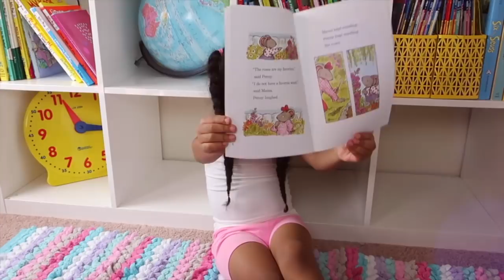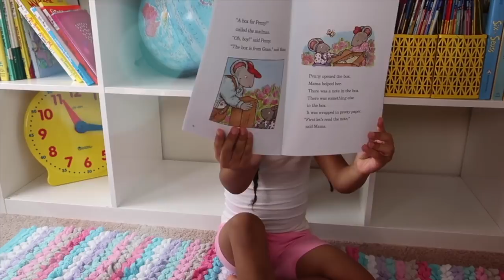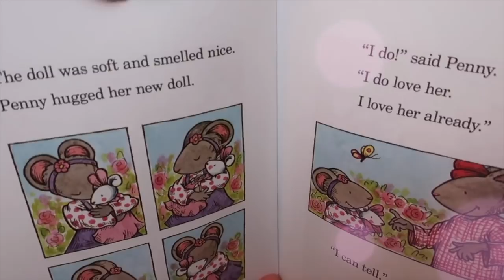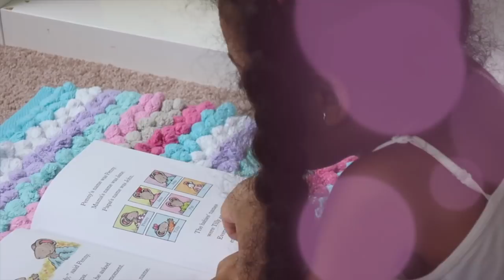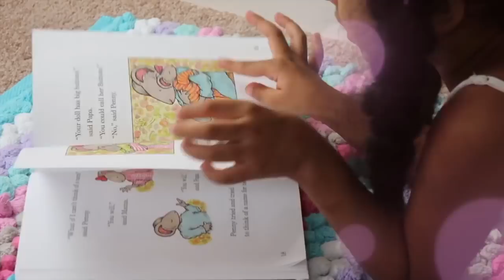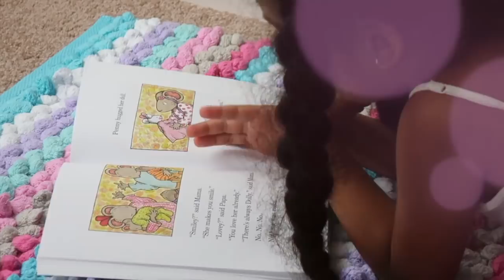SCHOOL ON SATURDAY PRANK!!!! (I Got Her So Good) Hilarious!!!!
If you've missed our last vlog check it out!

Mariah A.K.A Mimi who turned 5 on January 30th & baby Tristan A.K.A Son Boy who was born November 16, 2016.
We are a family born & raised in California. BAY AREA represent! Go Warriors!
I am a k-1st grade teacher & I homeschool my daughter & now my son. Our vlogs are full of fun, inspiration & love!

SEND US AWESOME FAN MAIL!!!